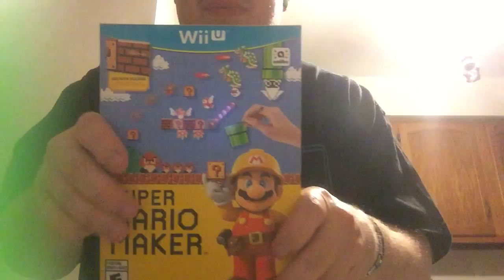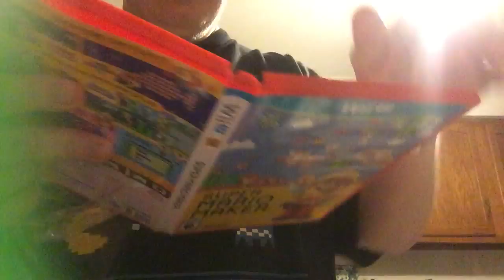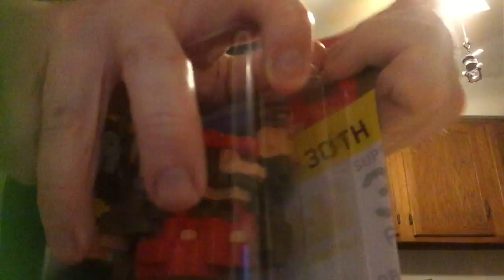Super Mario maker and 8-bit Mario amiibo unboxing